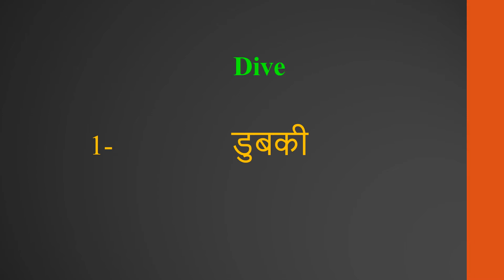Dive meaning in Hindi | Dive ka kya matlab hota hai | daily use English words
इस वीडियो में आप Dive का हिंदी में मतलब समझेंगे और साथ में Dive  का pronunciation भी सीखेंगें यानि की आप Dive के अर्थ के साथ साथ ये भी सीखेंगें की Dive को कैसे बोले या Dive को बोलने का सही तरीका क्या है

Let’s learn Hindi Meaning of Dive

Dive meaning in english

Dive Meaning in Hindi हिंदी में मतलब

Hindi Translation of Dive

Dive Meaning in Hindi Dive का मतलब हिंदी में

Dive Meaning in Hindi, Definition of Dive in Hindi

Dive Meaning Hindi Matlab Kya Hai Translate

Dive का हिंदी क्या होता है

Dive meaning in Hindi and English Dive का अर्थ हिंदी एवं अंग्रेजी में Dive definition in Hindi and English, Dive की परिभाषा हिंदी एवं अंग्रेजी में, Dive का मतलब, Dive माने क्या, Dive mane kya, Dive  ka matlab This video is showing answer of Dive  What is meaning of Dive in Hindi? इस video पर प्रश्न  Dive का मतलब हिंदी में क्या होता है? का उत्तर दिया गया है|, This video is showing answer of Dive What is meaning of Dive in English  इस पेज पर प्रश्न  Dive का मतलब अंग्रेजी में क्या होता है का उत्तर दिया गया है

pronunciation of Dive
English pronunciation of Dive
how to pronounce Dive